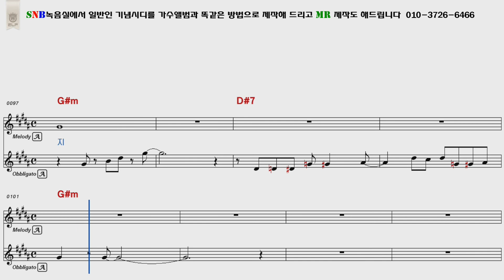송대관 니가뭔데